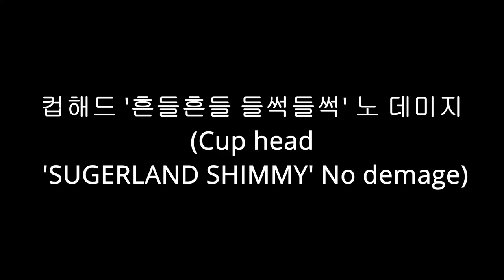[컵헤드] 흔들흔들 들썩들썩 노데미지 (SUGARLAND SHIMMY No demage)